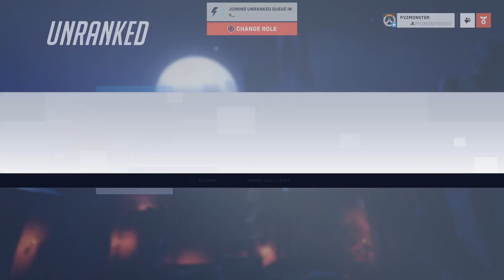Playing Overwatch 2 to get to competitive